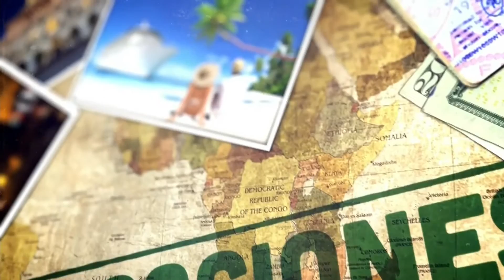La manera más económica de visitar Washington D.C. | Noticiero | Noticias Telemundo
Video oficial de Noticias Telemundo. El acceso a sus principales atracciones y museos es gratis